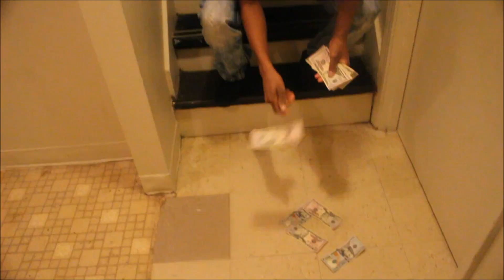Lul Ceo & Junior Ti - Tunnel Vision - (Kodak Black Remix)